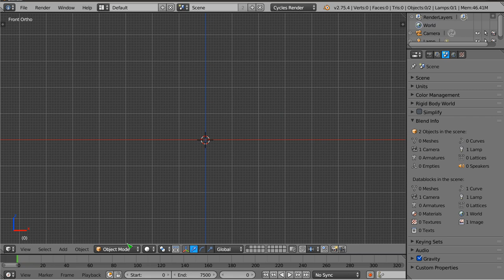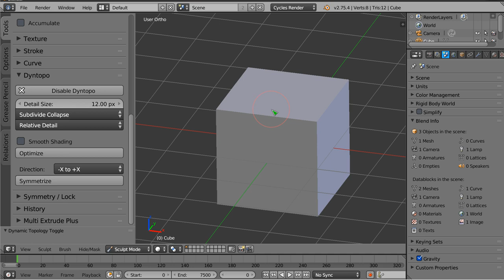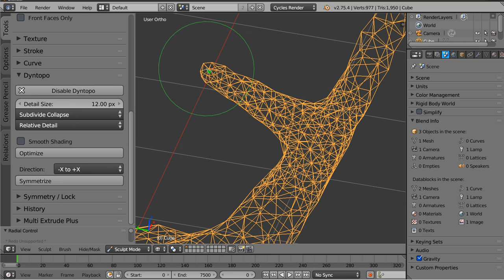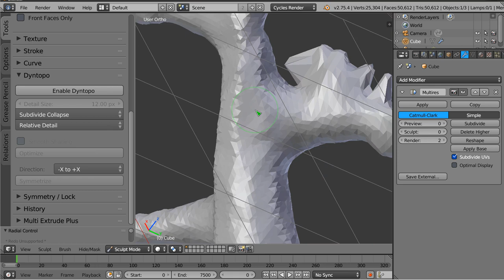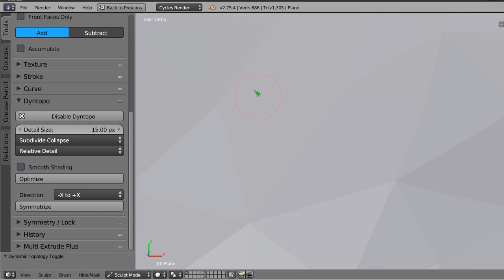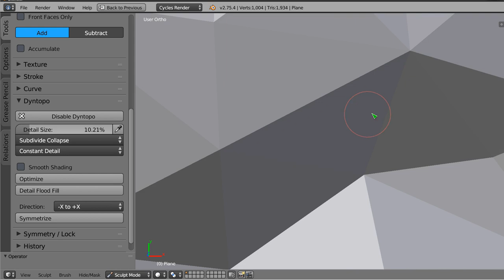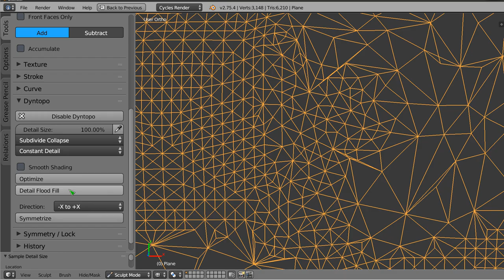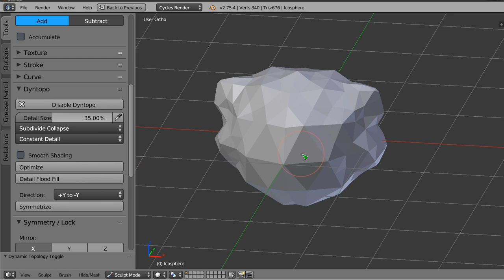Polski Kurs Blendera: Sculpt Mode - dynamiczna retopologia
Witam! W materiale wideo przedstawiam działanie panelu w którym podczas rzeźbienia może cały czas przebudowywać się topologia modelu, włącznie z dodawaniem i usuwaniem nowych wierzchołków. Opowiadam o opcjach i zastosowaniach całego panelu.